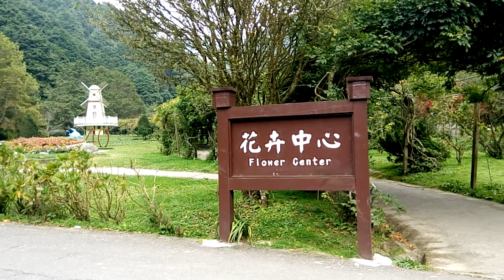SUN LINK SEA (杉林溪) - Forest and Recreation Area , Nantou County,TAIWAN | PART2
DESTINATION : Sun Link Sea - Flower Garden
ADDRESS : No.6, Xishan Rd., Zhushan Township, Nantou County ,TAIWAN

Sorry if the video was shaky . I didnt notice the whole time im filming   :(

See you on my next vlog  for PART 3 of this video :)